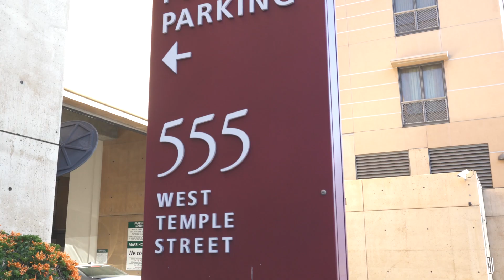The Many Faces of Dementia Conference 2020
Geriatric Neurobehavior & Alzheimer's Center presents: The Many Faces of Dementia Conference 2020.

Alzheimer's research offers numerous benefits, including a deeper understanding of the disease, early detection and diagnosis, development of effective treatments, enhanced caregiver support, improved quality of life for individuals with Alzheimer's, informed public policy, and advancements in scientific knowledge. These benefits have the potential to transform the lives of individuals affected by Alzheimer's disease and their caregivers, while also contributing to the broader field of neurological research.